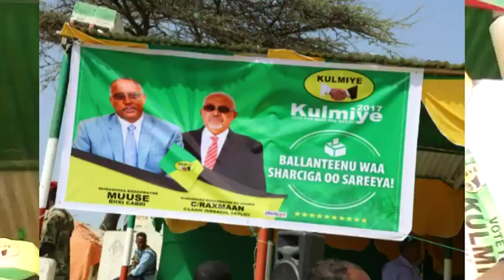Bili Bili.Taageerayaasha Xisbiga Kulmiye Oo Wacdaro ka Dhigay Khayriyada Boorama